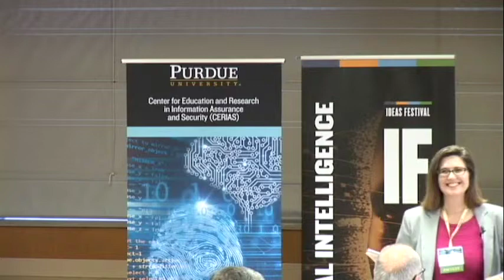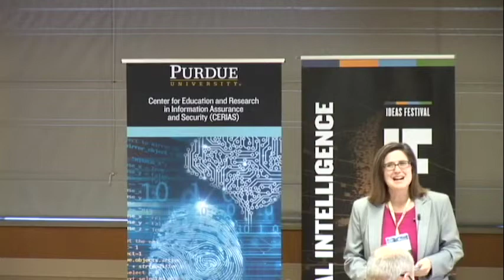CERIAS Symposium 2019 - Panel 2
“Securing Giant Leaps Toward a Sustainable Economy and Planet”
Moderator - Rosalee Clawson, Professor of Political Science and Interim Director, Purdue Policy Research Institute, Purdue University

Hany Abdel-Khalik, Associate Professor of Nuclear Engineering, Purdue University

Simon Hunt, EVP, Cybersecurity Product Innovation, Mastercard

Steve Chapin, Lead CyberSecurity Researcher, Lawrence Livermore National Labs

John Sutherland, Professor and Fehsenfeld Family Head of Environmental and Ecological Engineering, Purdue University